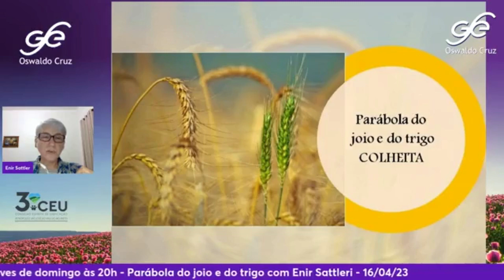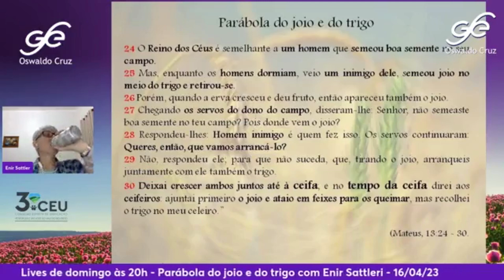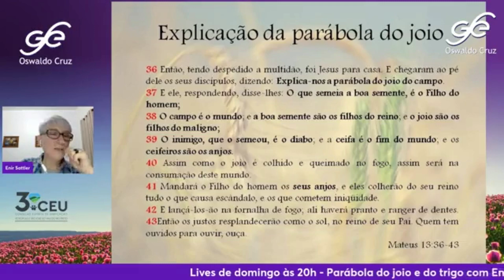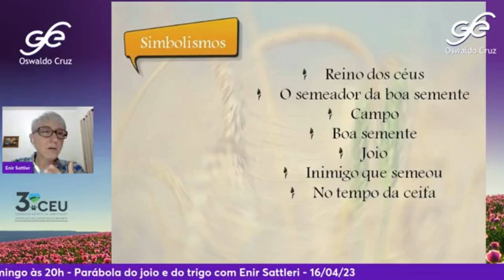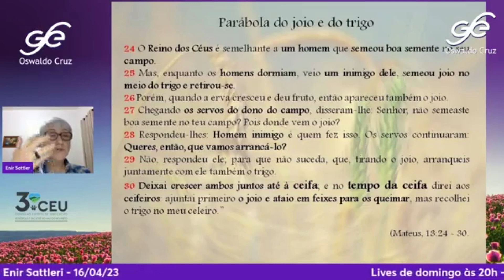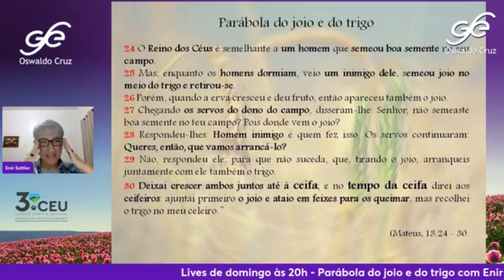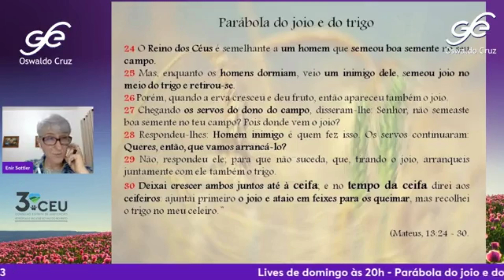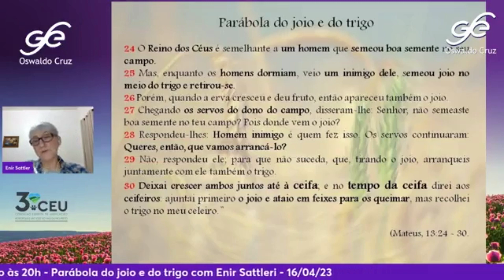Parábola do joio e do trigo